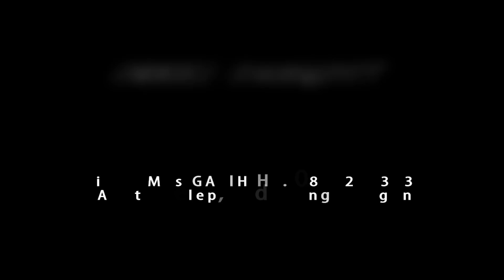Ora Masalah - Nety Om. You And Me // Sagitarius Audio // HVS SRAGEN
Om. You And Me  Hp/WA :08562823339
Sagitarius Audio
HAFIZ VIDEO SHOOTING (HVS) SRAGEN READY HD FULL HD. HP/WA: 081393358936